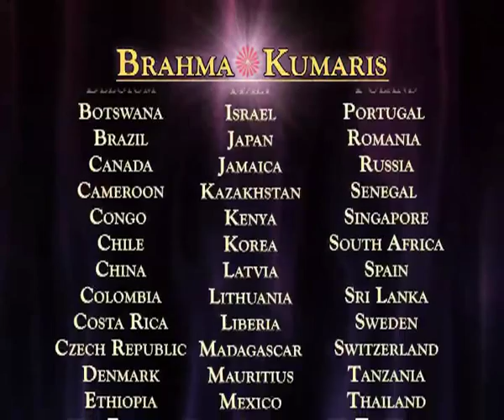Life Skills Ep No 8